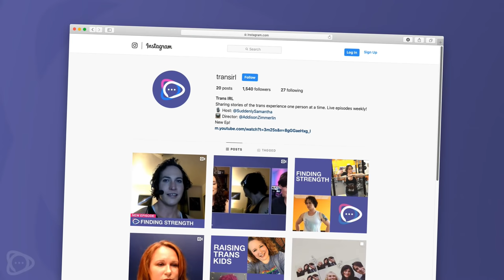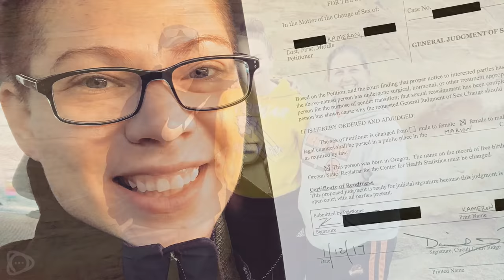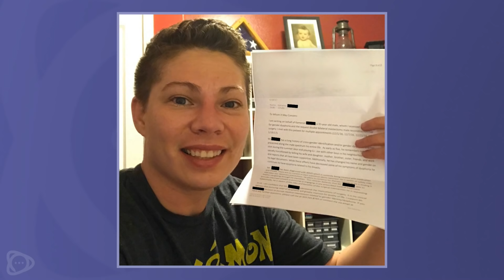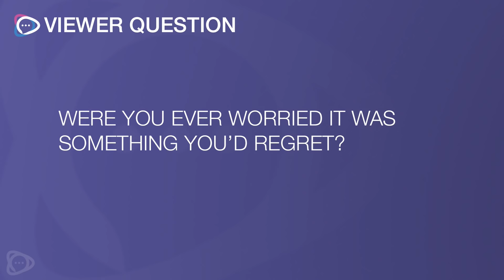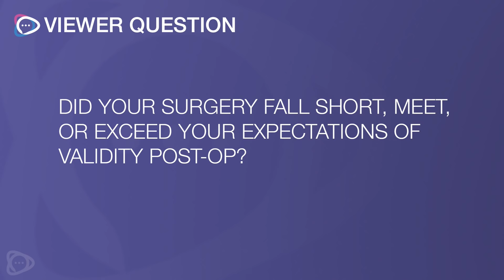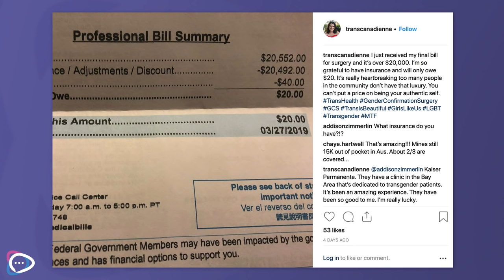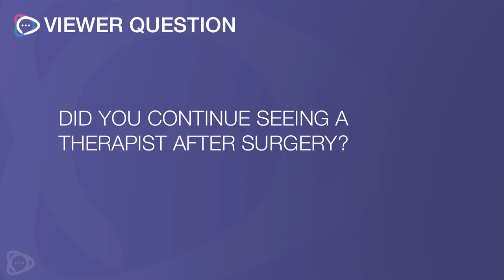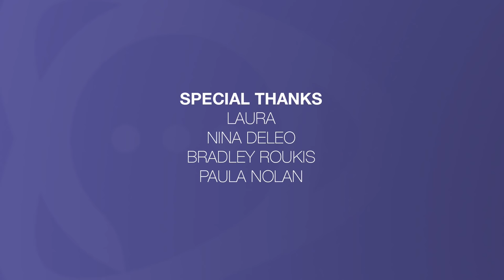Gender Confirmation Surgery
This week, we're talking gender confirmation surgery!  Special thanks to this week's guest Kameron - check out his Instagram at @transswag or his YouTube page - Trans SWAG